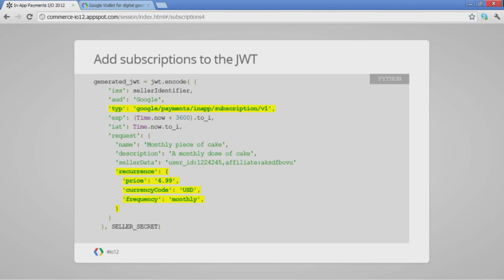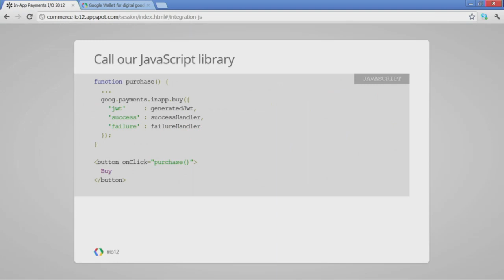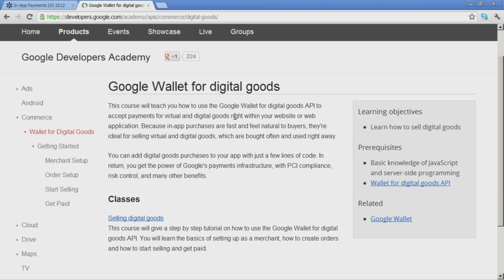Google Payments Live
We'll do a recap of Google I/O and answer any questions you have about Google Wallet/Payments.